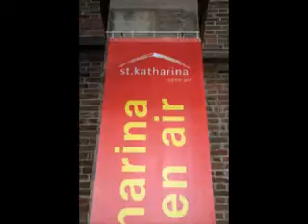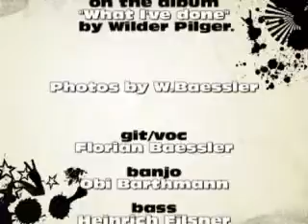"Breathe" by Trio Tonage (Bardentreffen 2008)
live @ Bardentreffen 2008
St. Katharina